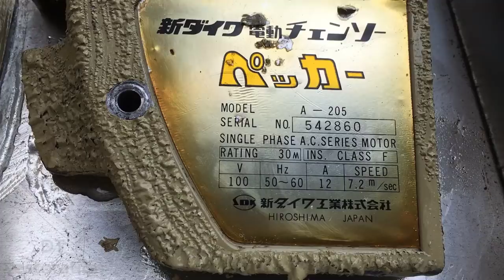Restoration old Japanese electric saw machine HIROSHIMA | Restore abandoned 100v saw chain saw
Restoration old Japanese electric saw machine HIROSHIMA | Restore abandoned 100v saw chain saw - The old electric saw is abandoned in a warehouse and cannot be used. We have cleaned and restored some details. The results were wonderful. Let me know the mistakes in our project this time. Wish you a good day